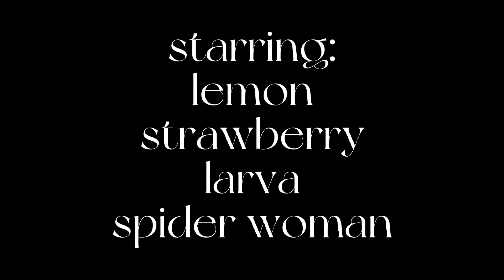lemon and strawberrie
history about fruits